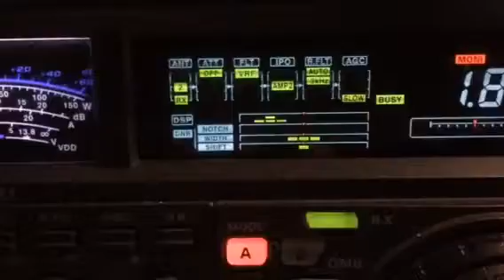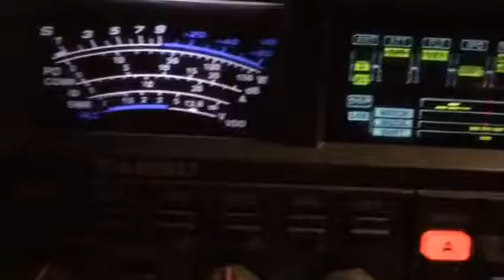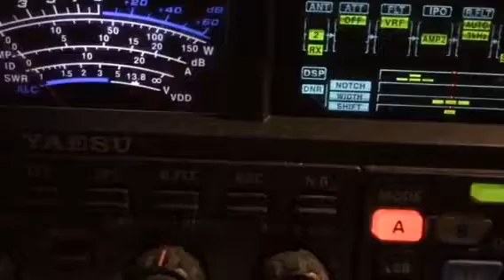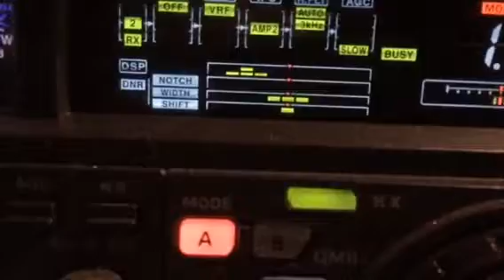Mario LU8DPM 160m rx with BOG